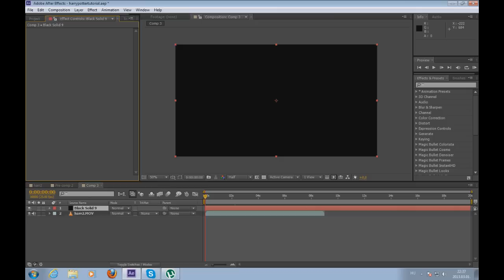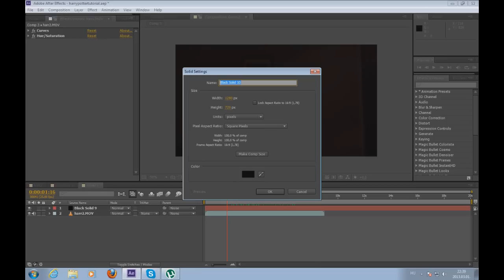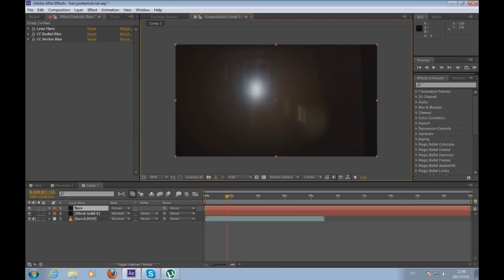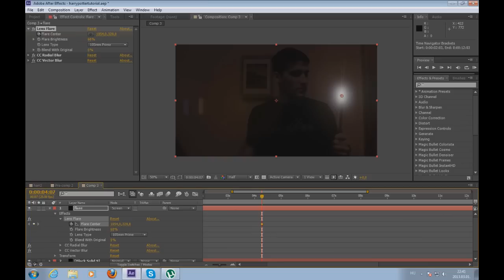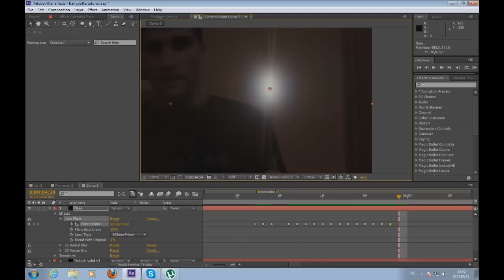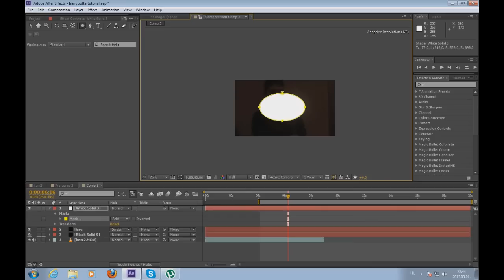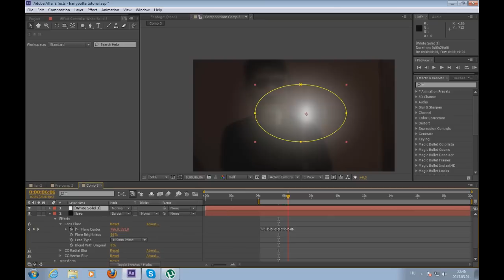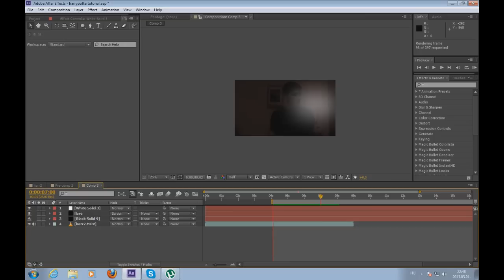Lumos effekt - After Effects Cs6 Tutorial